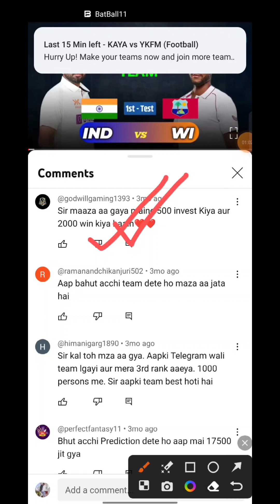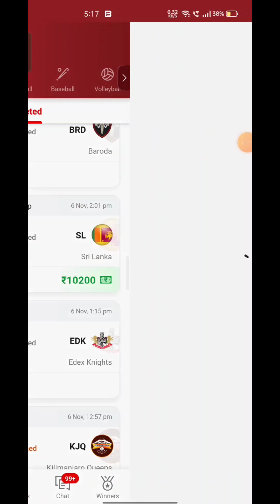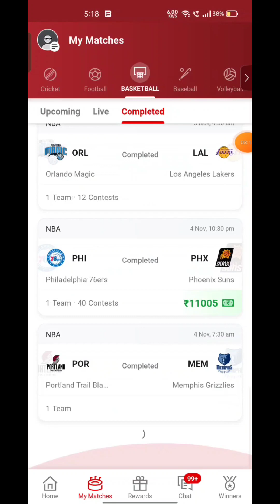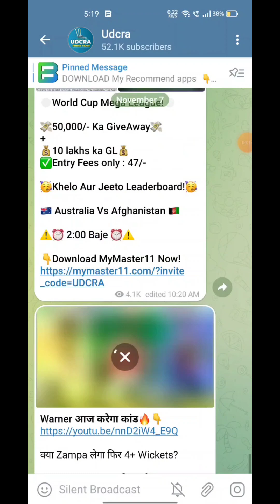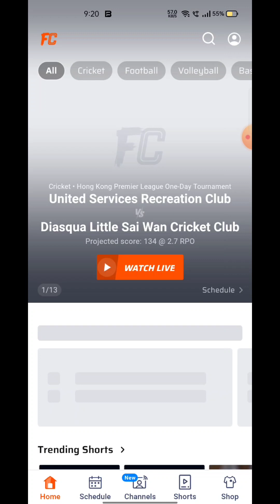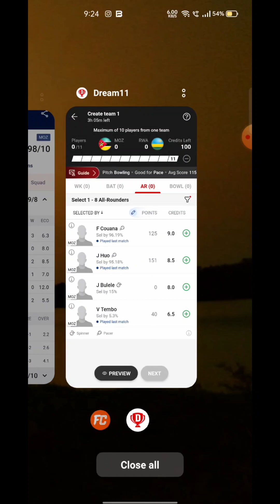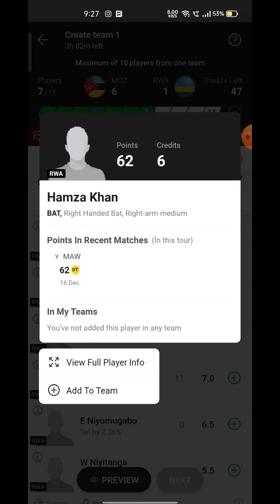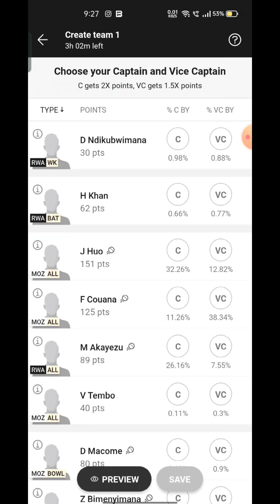MOZ VS RWA Fantasy Dream 11 prediction, MOZ VS RWA T20 League 2023 Match Preview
MOZ VS RWA Fantasy Dream 11 prediction, MOZ VS RWA  T20 League 2023 Match Preview, Full Stats+ Info, Report
➡️Join Our Official Telegram Channel for Daily Pitch Reports and Match Updates.⬇️

MOZ VS RWA Playing 11
MOZ VS RWA dream11 team prediction  Udcra
MOZ VS RWA 2023 Match Preview Players Stats